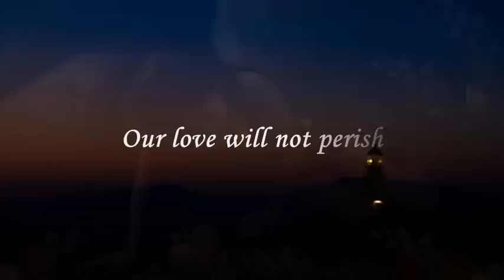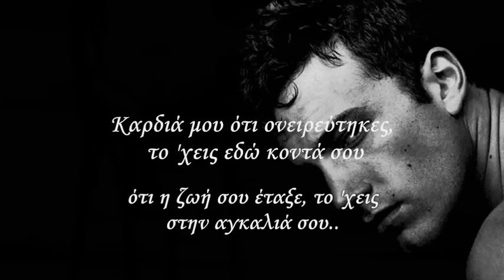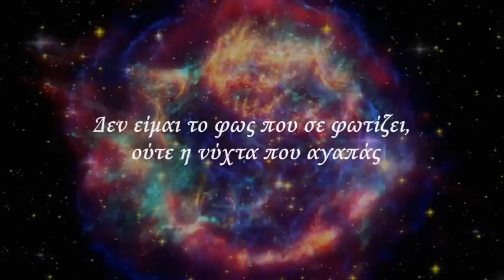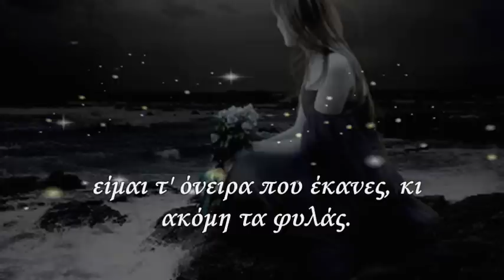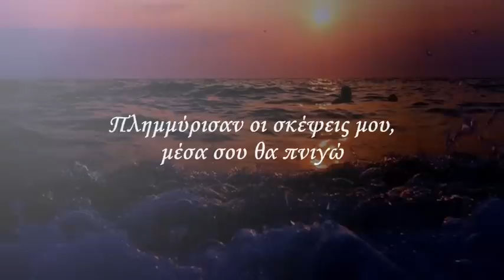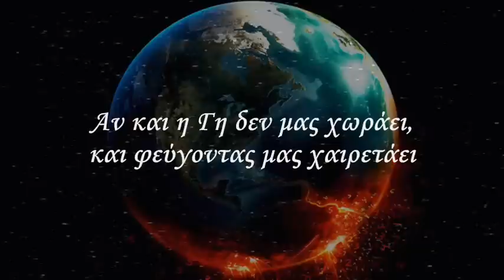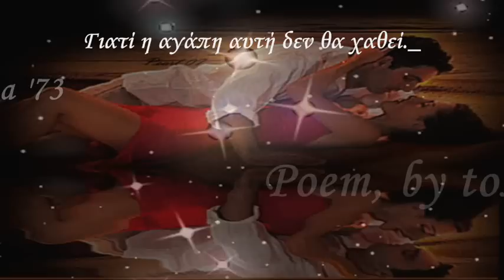Η αγάπη μας δε θα χαθεί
Το ακουστικό περιεχόμενο και η λήψη των φωτογραφιών, είναι από το διαδίκτυο.
Μόνο οι στίχοι, μου ανήκουν.

Πέμπτη 5 Μαΐου 2011